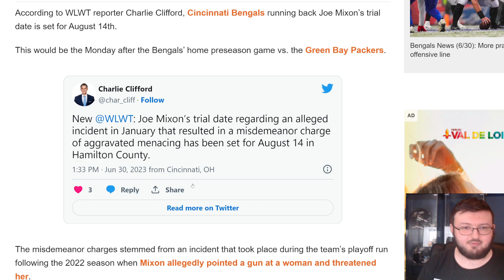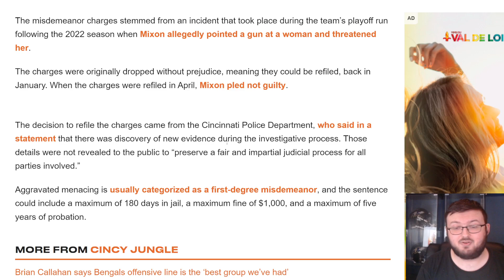WE GOT A HUGE UPDATE ON THE JOE MIXON COURT TRIAL!!!